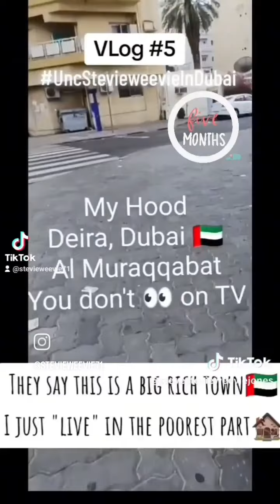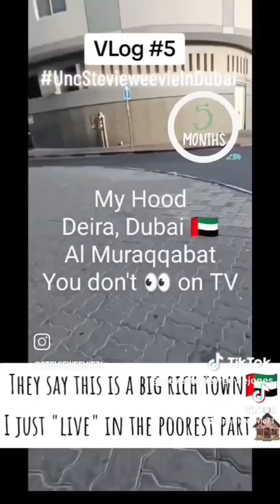Vlog #5 my hood in Dubai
I was homeless in the United States for 42 days last summer 2023. I've been homeless in Dubai also; but, just for 1 day 🙏🏽. 1 day too many! I'm good though 💪🏽 5 months now 🫂

State/Emirate:  Dubai
City:                    Deira
Neighborhood:  Al Muraqqabbat

State/Emirate:    Maryland
City:                      Baltimore
Neighborhood:   Edmondson Village

FYI, what you see on television 📺 (Surreal) is Dubai, Dubai (Downtown 🌃 about 15 minutes away)… Just like New York, New York (New York City) 🆗👍🏽👌🏽